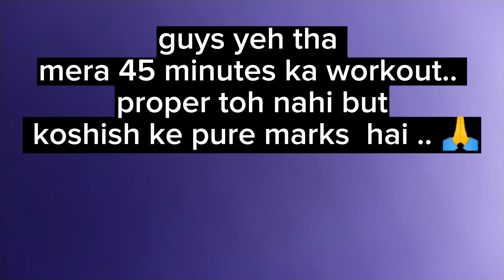75 hard day challenge workout 🔥